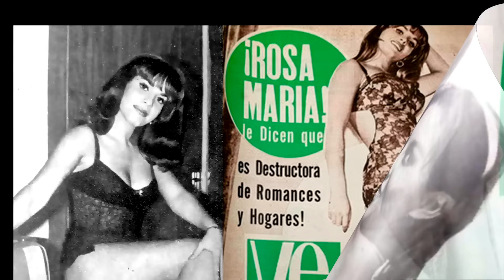Rosa María Vázquez, figura que cautivó en los fabulosos sesenta || Crónicas de Paco Macías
Esta querida actriz hidalguense se robaba el cuadro en cualquier película
donde aparecía. Pero Rosa María Vázquez fue más que una beldad; su
talento y desenvolvimiento escénico le permitieron destacar al lado de los
galanes más cotizados de la época sesentera.
Su paso por el cine fue breve, pero dejó profunda huella por sus películas en
donde es gratamente recordada. Vive retirada de las cámaras, rodeada del cariño de sus hijas y nietos. Hoy la recordamos con admiración y respeto.